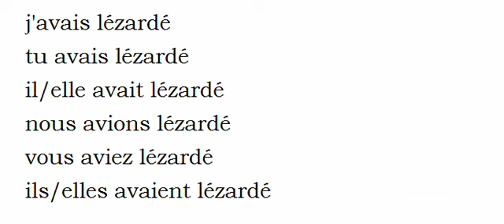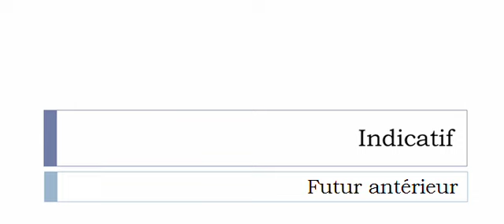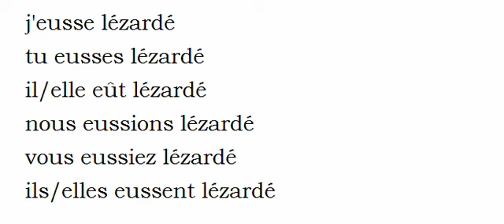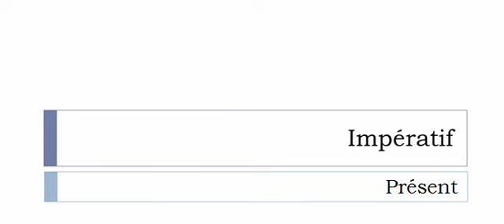Изучение французского языка = Спряжение глаголов = Lézarder